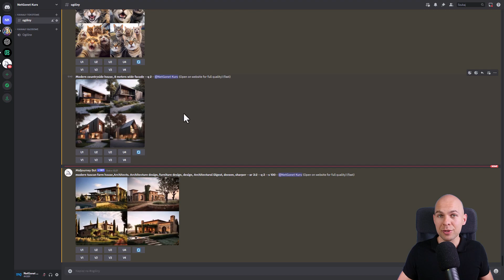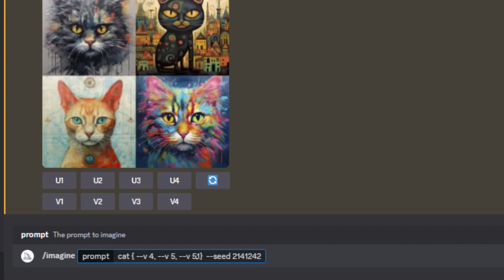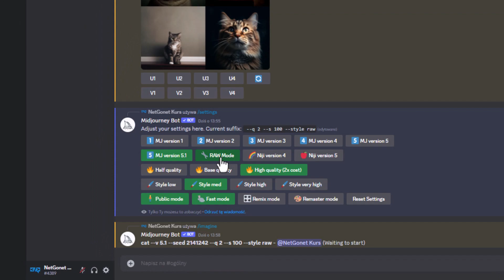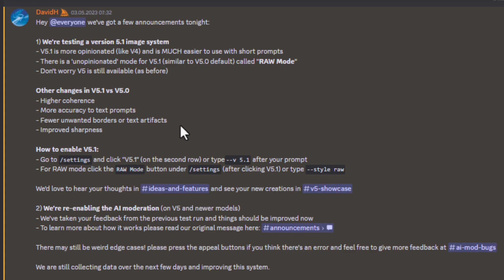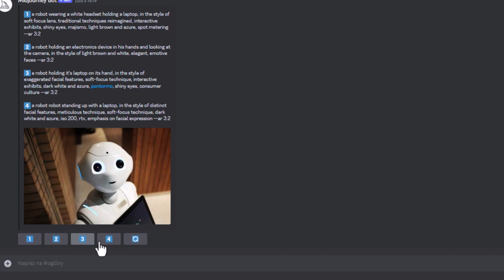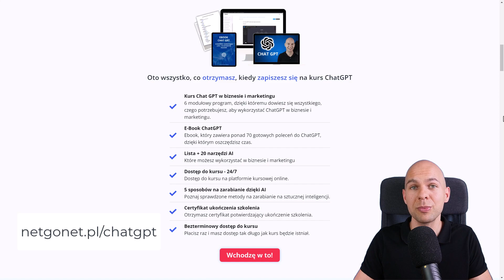Midjourney 5.1 Nowe Funkcje Sztuczna Inteligencja Obrazy i Grafiki AI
Midjourney w wersji 5.1 otrzymało nowe funkcje. Sztuczna inteligencja tworzy teraz jeszcze lepsze  obrazy i grafiki

🔥Dołącz do kursu Chat GPT w biznesie i marketingu

⏱️Znaczniki czasowe⏱️
0:00​​  - Wprowadzenie Mid journey
0:25 - Mid journey jak korzystać